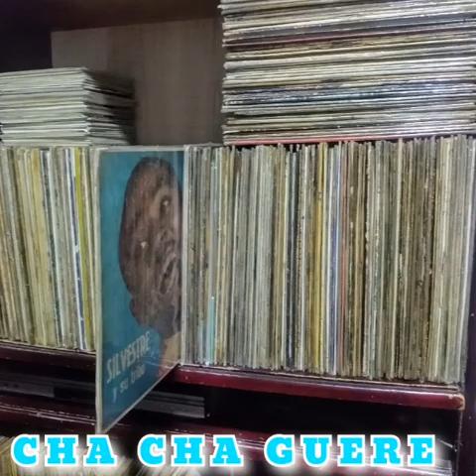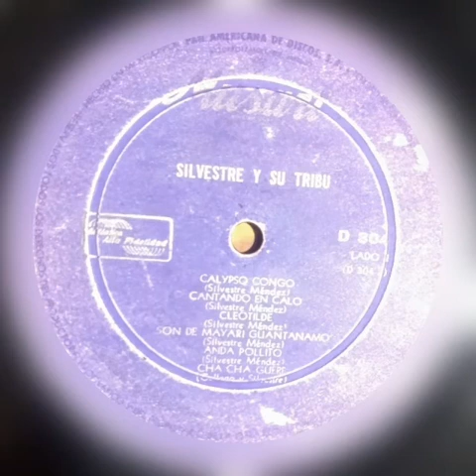CHA CHA GUERE- SILVESTRE MÉNDEZ Y SU TRIBU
SILVESTRE MENDEZ
Nace en La Habana, Cuba, el 31 de diciembre de 1926. Fueron sus padres Julián Méndez e Isabel López. Conocido como Tabaquito, comenzó su carrera artística en el espectáculo Tambor en negro mayor, dirigido por Gilberto Valdés, en el que cantó, tocó y bailó, junto a Chano Pozo, Benito González (Roncona), Santos Ramírez. Por esa época compuso su rumba "Tambó", que grabó Miguelito Valdés con la orquesta Casino de la Playa, y cuya orquestación estuvo a cargo de René Hernández.
Posteriormente actuó en la radioemisora Cadena Azul, en una serie de programas dirigidos por Chano Pozo, para la Comparsa La Jardinera, del barrio de Jesús María, compuso "El bombo arrollador", que más tarde le grabara en Nueva York Machito con sus Afro-Cubans.
Durante toda su vida se ha desempeñado únicamente como artista: compositor, músico, cantante, bailarín y actor. Buen deportista, ha practicado la natación, tenis, campo y pista.

Trayectoria artística
En 1946 se instaló en Ciudad de México, donde trabajó en el filme '"La intimidad de Marco Antonio y Cleopatra", junto a María Antonieta Pons, Luis Sandrini, Francisco Mendive (Kiko) y varios percusionistas cubanos. Su guaracha "El telefonito" la estrenó Orlando Guerra (Cascarita) con la orquesta Casino de la Playa, con orquestación de Dámaso Pérez Prado, quien en la grabación tocó el piano y el propio Silvestre Méndez, la tumbadora. En México organizó una orquesta que alcanzó gran popularidad.
Como bailador Silvestre fue único y estos se aprecia en algunos filmes de Juan Orol o su participación con las llamadas rumberas del cine nacional, las mezclas que realiza con algo de jazz se dan en algunas grabaciones o películas como en "Ritmos del Caribe"'. La popularidad de Silvestre era enorme y así le llegan a grabar sus temas otras figuras como:

Tito Rodríguez.

Panchito Rizet.

Tito Puente.

El Septeto Nacional de Ignacio Piñeiro.

Celia Cruz.

La Sonora Matancera o Lobo y Melón y hasta Peret le graba el tema "Mi bomba sonó".
Un disco magnífico, de 10 pulgadas con ocho temas, que graba en New York fue el titulado "Chango" en donde se reúnen los talentos de Mongo Santamaría, Antar Daly, Marcelino y demás pandilla cubana, cabe mencionar que en el LP para completar los 4 temas restantes hay una diferencia en ritmo, esto una apreciación mía. Este disco para Silvestre estaba “salvaje”.
Platicar con Silvestre era toda una secuencia de historias sobre música, cuando le decíamos escucha este tema con tal interprete él nos mencionaba “…no el no me grabo ese tema…” pero al escucharlo veíamos que rodaban por sus mejillas lágrimas que llevaban sus recuerdos con alegrías y tristezas, quizás el visitarlo y ver las paredes de su casa tapizadas de fotografías de músicos de leyenda o entrar a su habitación en donde tenía el altar de su santo “Baba”.
Silvestre se nacionaliza mexicano y fallece en la Ciudad de México el 8 de enero de 1997.